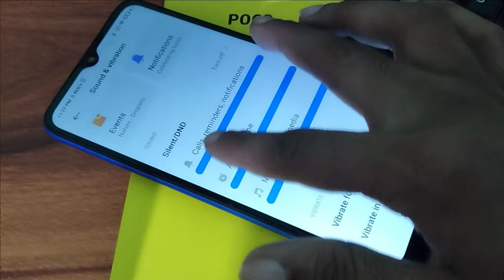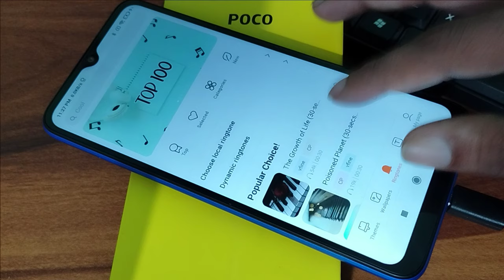Poco M3 how to disable notification saund, Poco mobile me notification ringtone kaise kare